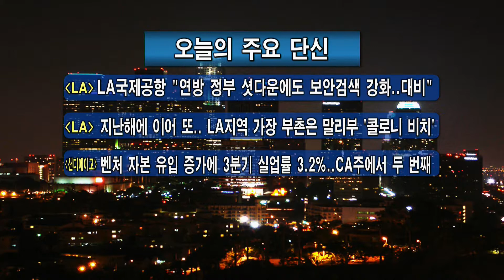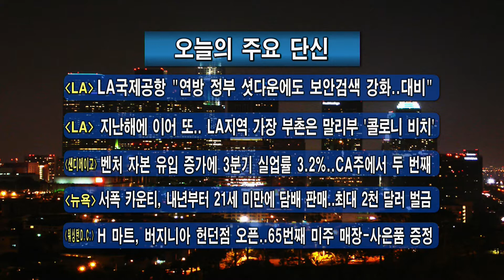주요 한인사회 소식 (12/24/18)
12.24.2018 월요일